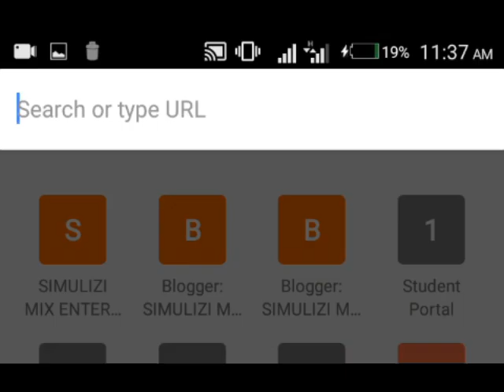DUKA LA ROHO 27